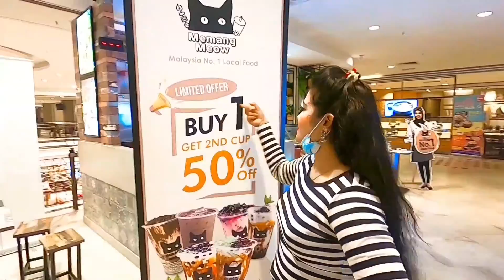Sogo Shopping mall Malaysia 💜সারহান আর সারহান এর মা কি করলো 😍🥰😍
সারহান এর জন্য শপিং মালয়েশিয়া ২০২১.
Sogo Shopping mall Malaysia.
চোখ রাখুন ইউটিউবে প্রজাপতির চোখে 🥰